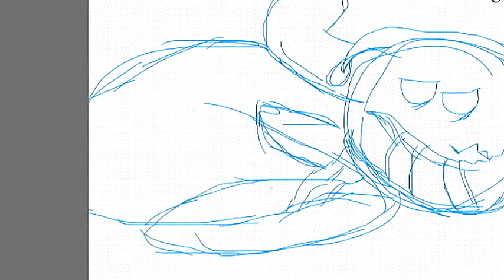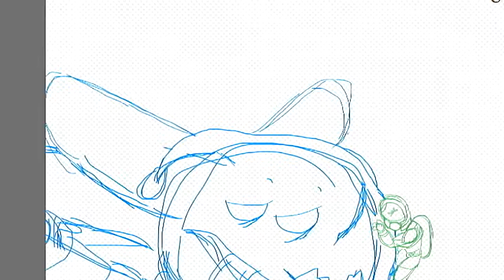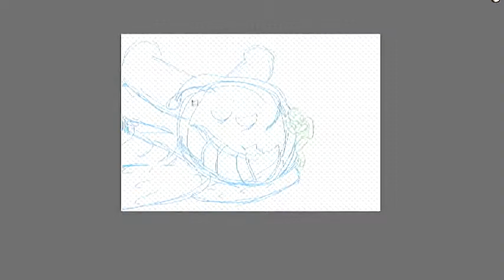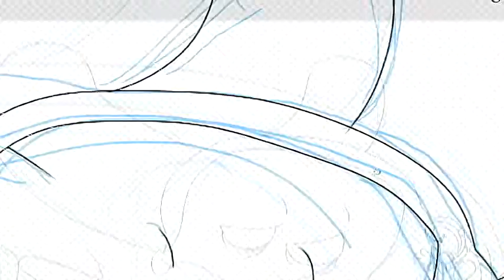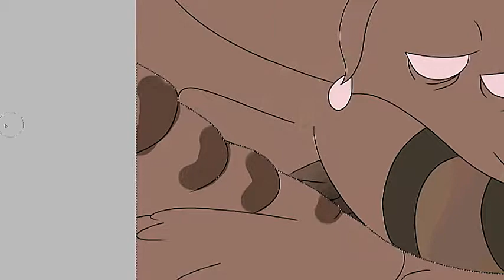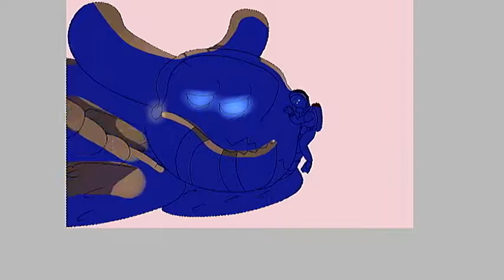Subnautica - Ryley & The Sea Emperor Speedpaint